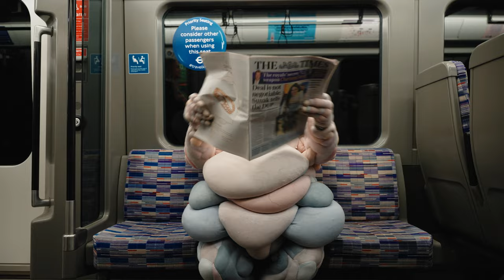Clive rides the Elizabeth Line - Daisy Collingridge for 'Within+Without' curated by Ferren Gipson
Daisy Collingridge’s multi-disciplinary practice is rooted in an investigation of the human body, mixing an extreme form of tapestry with a study of anatomy. Motivated by an interest in craft, her work sits on the boundary between sculpture and performance art. She departs from more traditional sculptural mediums such as marble or ceramic, instead choosing fabric for its ability to mimic skin-like qualities. Her fabric pieces convey softness, warmth, wear, tear and transience, inspiring a wish to reach out and touch

Within + Without brings together 12 contemporary artists working within the historically gendered mediums of textiles and ceramics, and exploring powerful representations of our inner and outer worlds. Through the use of traditionally ‘feminine’ mediums, these artists challenge patriarchal notions of what constitutes ‘high’ or ‘fine’ art. The exhibition operates as an extension of artist and curator Ferren Gipson’s research for her book, ‘Women’s Work’.

Featuring:
Claire Lindner, Sarah Zapata, Paloma Proudfoot, Armina Howada Mussa, Vanessa Barrago, Bea Bonafini, Bisila Noha, Ferren Gipson, Phoebe Collings-James, Daisy Collingridge, Anya Paintsil and Janice Redman.

Opening 7 March at Unit London Mayfair. Head to our website to learn more.